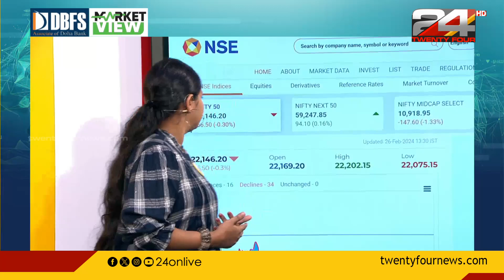Market View | Stock Market | Surya Sree | 26 February 2024 | 1.30 PM | 24 NEWS